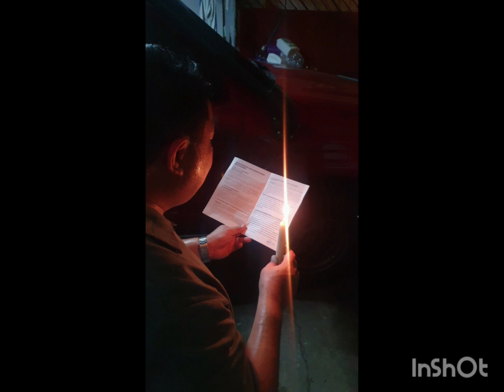dedication jan 3 2024 with my wife lannie and charisma